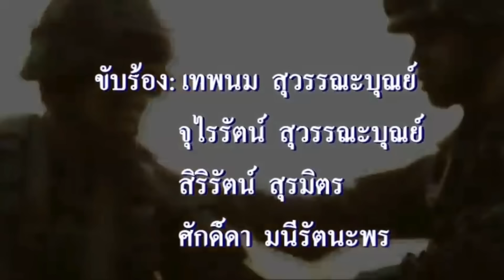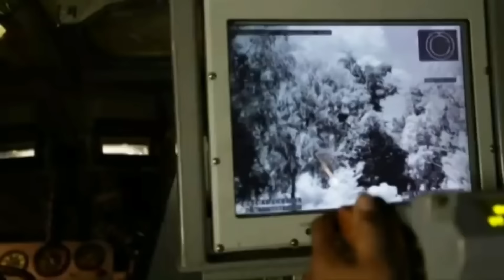13472 ด่วน ชิงเปลี่ยนตัว !! เบื้องลึก ทักษิณ เอาลูกมาขึ้นเขียง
Line  : vihok001